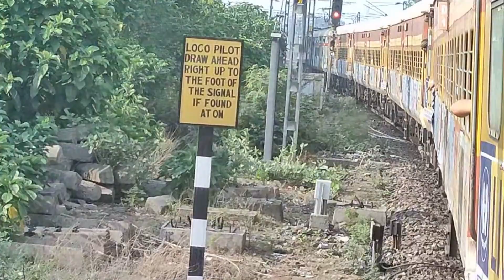Sambalpur to Bhubaneswar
Railway
Railway new vacancy 2023
Railway station
Railway niyam
Railway station announcement
Railway station sound
Railway station location
Indian railway fan club
Indian railways
Train
Train vedios
Konkan railway
Konkan railway full journey
Konkan railway electrification
Konkan railway Rajdhani express.
Northern railway
Northern lights
Northern railway division
Central railway
Central railway
Central railway Mumbai
Southern railway
Southern railway India
Western railway
Western railway division
Southern railway museum
Southeastern railway

Railway
Railway station
Railway niyam
Railway station announcement
Railway station sound
Railway station location
Indian railways
Train
Train vedios
Konkan railway
Konkan railway electrification
Northern railway
Northern lights
Northern railway division
Central railway
Central railway
Central railway Mumbai
Southern railway
Southern railway India
Western railway
Western railway division
Southern railway museum
Southeastern railway

The 22839 / 22840 Rourkela – Bhubaneswar Intercity Express is a Express express train belonging to Indian Railways South Eastern Railway zone that runs between Rourkela Junction and Bhubaneswar in India.

It operates as train number 22839 from Rourkela to Bhubaneswar and as train number 22840 in the reverse direction serving the states of Odisha.[1]